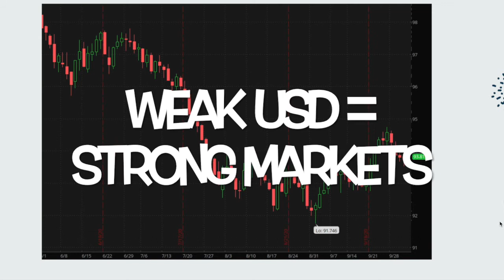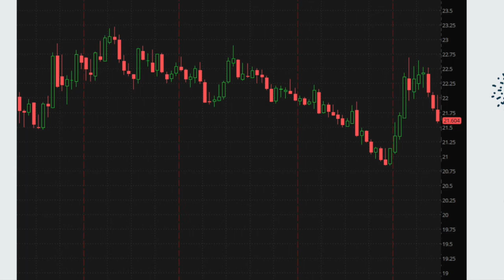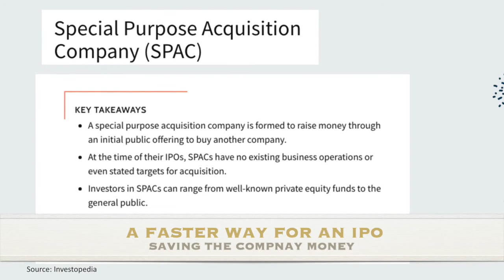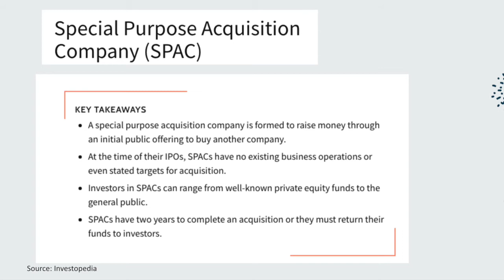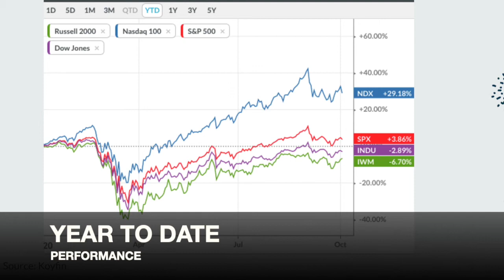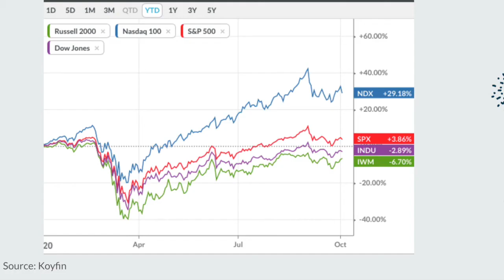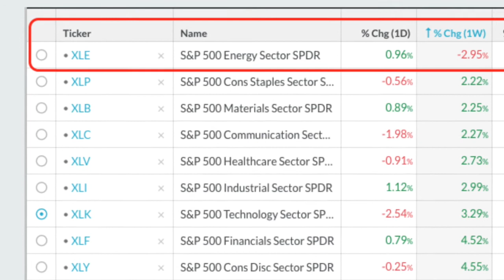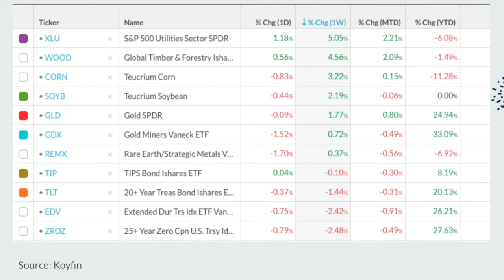Stock Market Week in Review (The Calm before the Storm & SPACS)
Welcome to the KIS Investing Stock Market Week in Review. Another Strange Week. The Dollar was down, and risk assets went up huge.

Run, don't walk and get my 9 PROVEN STEPS T0 BECOMING A MILLIONAIRE

▬ Open a tastyworks account  ▬▬▬▬▬▬▬▬▬▬
For my trades I use  tastyworks, the best, fastest and most reliable trading and investing platform on planet earth..
You deserve to trade with the best….
Use this link to get onboard… and enjoy great pricing and service from tastyworks.

Enjoy the Video, and remember, you gotta risk it to get the biscuit.

In this video, we will advance through the following sections:

0:00 - Introduction
0:56 Welcome tastyworks.com the best trading platform on earth.
1:42 THE $DXY THE US DOLLAR AND ITS EFFECT ON THE MARKETS.
2:26 Let's take a look at the Mexican Peso and Other currencies
3:14 Let's take a look at the $VIX (The Volatility Index)
4:06  SPACS, SPECIAL PURPOSE ACQUISITION COMPANIES… What is a SPAC?
6:18 - Mayor Stock Market Indices  Weekly performance
6:51 - Mayor Stock Market Indices  Year To Date performance
4:26 - FAANG Stocks ( Apple, Amazon, Facebook, Google, Microsoft, Netflix and Tesla )  Weekly performance
7:18  Google the worst FAANG stock
8:20 - S&P 500 Sector Review
9:05 - Anti Bubble STock Positions and Trades, Gold, Silver, Bonds, TIPS, CORN, SOYBEANS, AND XLU UTILITIES.    Weekly performance
10:18 - KIS Investing ( Keep it simple ) Goodbye animation

I really hope you enjoyed this video and learned a ton. I put a lot of effort into this video and my goal is to give you a birds eye view of the mayor markets and understand where we currently are and where we might possibly go in the following weeks in the markets,

@TFMtrades on twitter

=== RECOMMENDED CHANNELS / RESOURCES ===